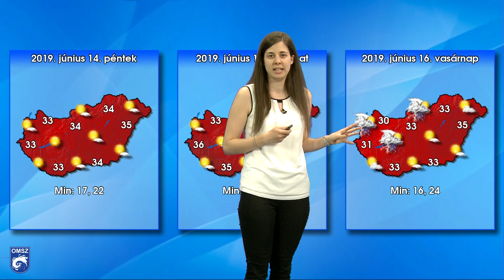Izzik a levegő!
A következő napokban tovább melegszik az idő, várhatóan szombaton tetőzik a hőség, ekkor néhol akár 37 fok is előfordulhat. Vasárnap azonban egy hullámzó frontálzóna érkezik, amely mögött kissé visszaesik a hőmérséklet.